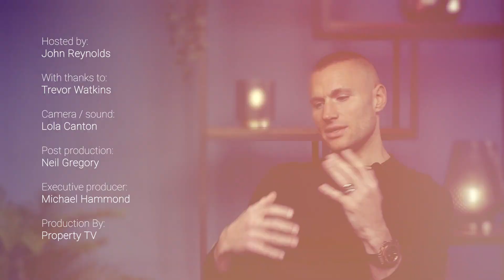Property Journal With Trevor Watkins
John Reynolds talks with Trevor Watkins Global Head of Sport at Pinsent Masons